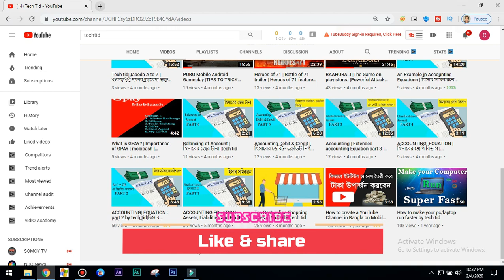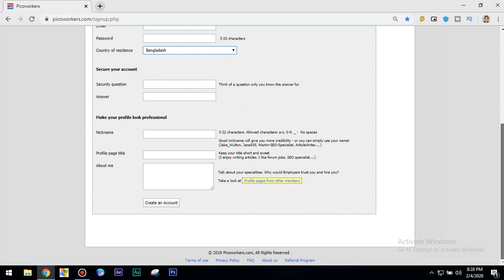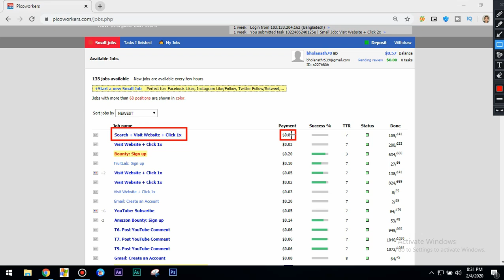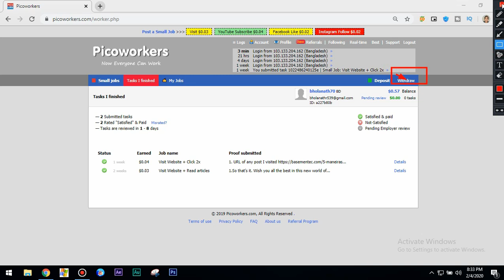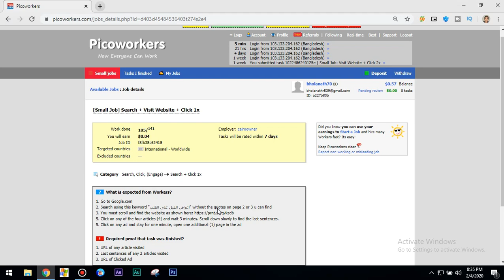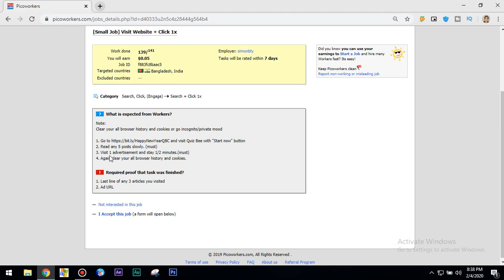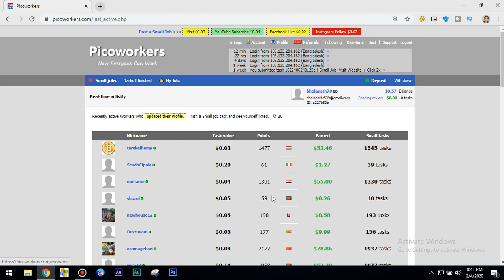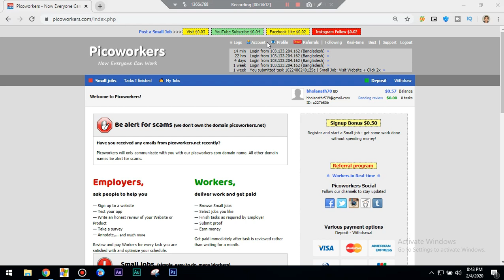How to work picoworkers in bangla tutorial || Techtid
Hi I am JNRChayan (Jogendra nath roy Chayan). Today I am going to show you How to work picoworkers in bangla tutorial || Techtid